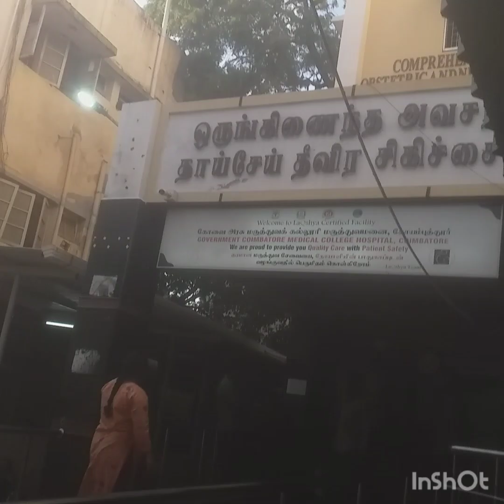காலை முதல் இரவு வரை என் அன்றாட வீட்டு வேலைகள் சனிக்கிழமை வேலைகள்//